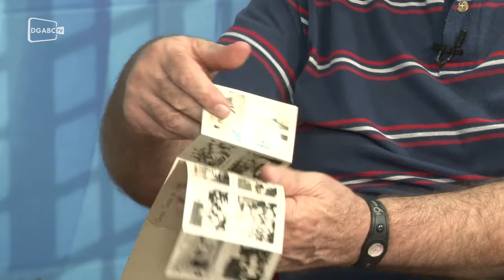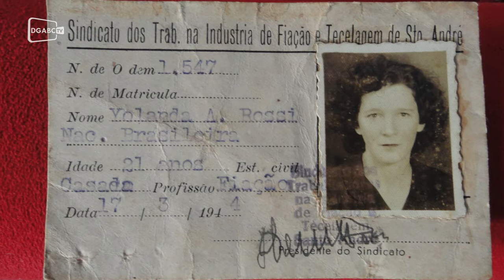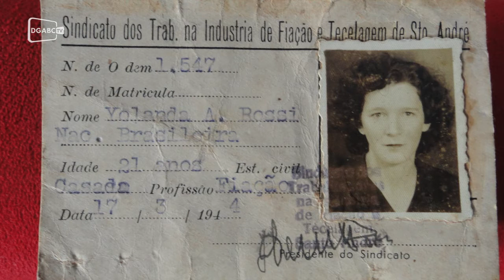Imagens históricas e sociais de Santo André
Ele foi o único a documentar o sepultamento de Celso Daniel